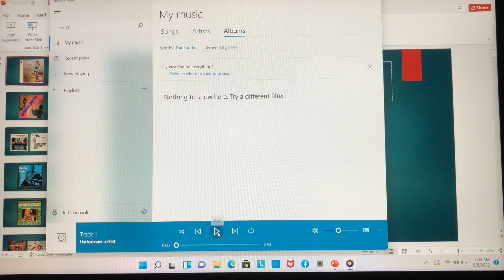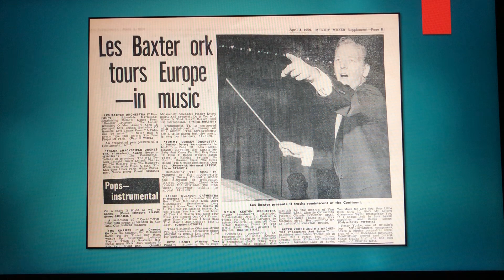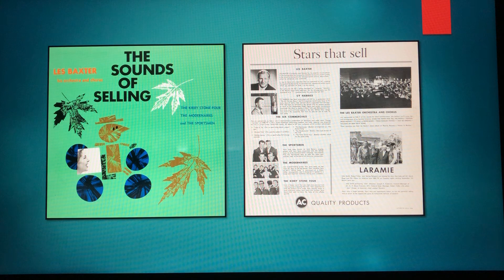Les Baxter intro video by Jeff Chenault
This was the intro I made during the couple extra days I had before my Exotic World of Les Baxter seminar at Tiki Oasis 2022.  I have so much material that I decided to make a short video of unused Baxter photos from my collection.  The music is Simba composed by Les Baxter and appears on his Tamboo album.  One of my favorites!!  Enjoy!!